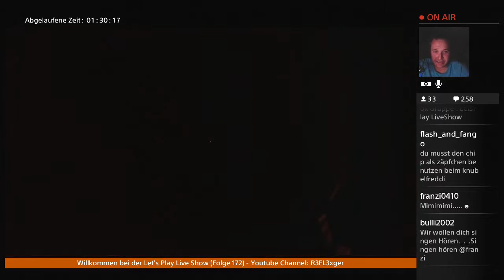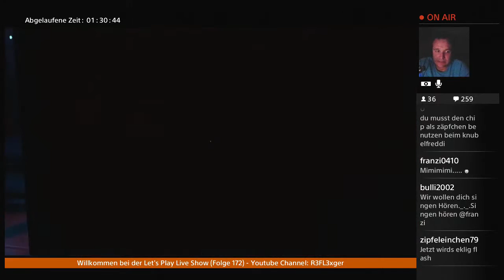Let’s Play SOMA(PS4)German #18 Knubbel Freddy schaut vorbei